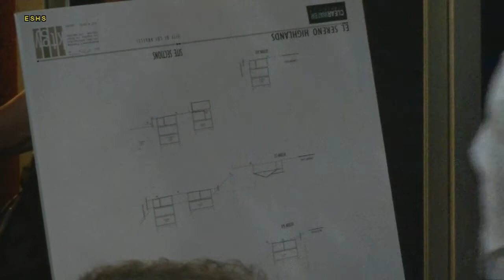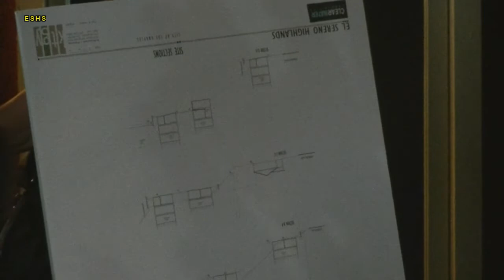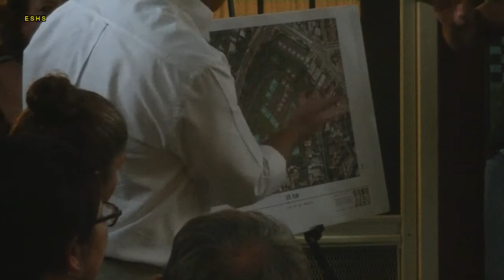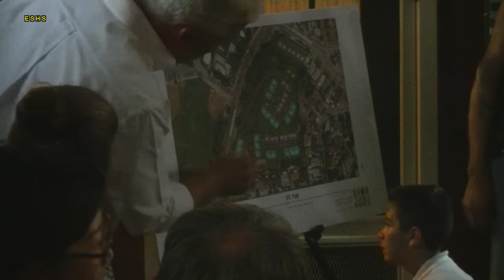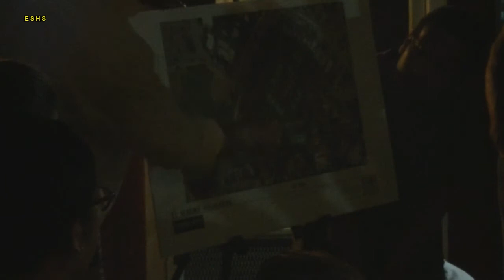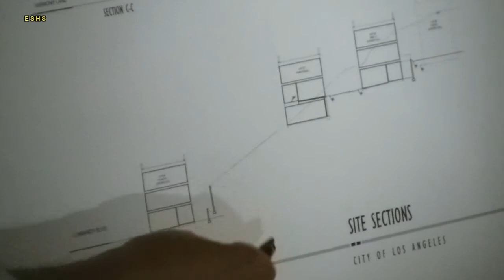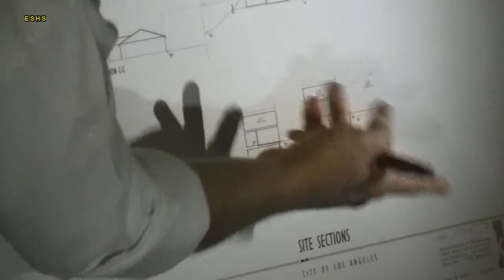Lombardy & Eastern 8-27-14 (2)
(2 of 4) Lombardy & Eastern Community Meeting
(Clearwater Communities)
Wednesday August 27, 2014
7 pm to 8:30 pm
Holy Grounds Coffee and Tea
5371 Alhambra Ave, Los Angeles, 90032